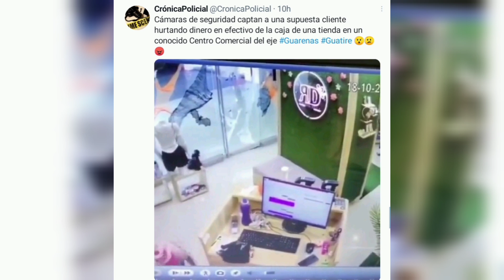OBSERVA CÓMO UNA CLIENTA DE UNA TIENDA SUSTRAE DINERO DE UNA CAJA REGISTRADORA EN GUARENAS-GUATIRE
En este video te mostramos cómo una clienta agarró dinero de una caja registradora en Guarenas-Guatire. Zape gato.